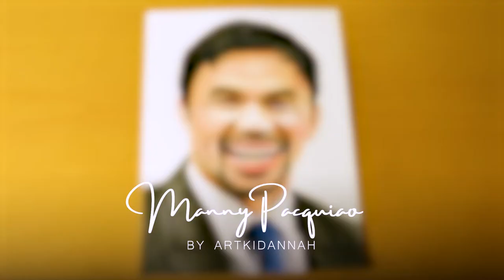Colored Pencil Portrait l Manny Pacquiao l Using Faber Castell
Manny Pacquiao Colored Pencil Portrait using FCCP

Materials: FCCP, Vellum board, Pencil, White Pen, Unipin